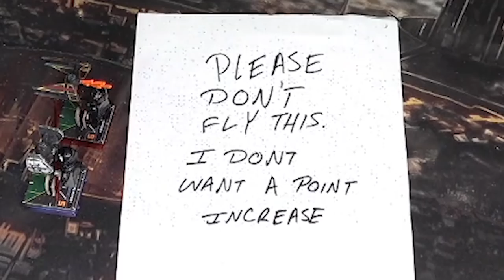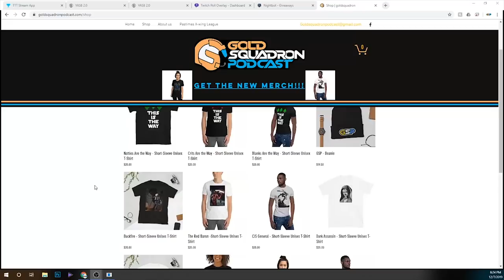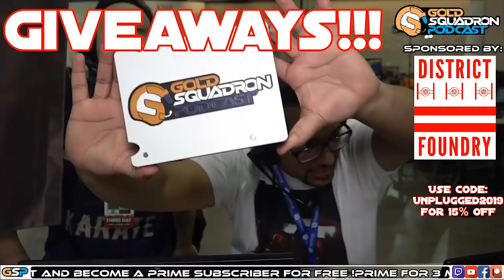Duncan Howard and Paul Heaver- PAX Unplugged 2019- Finals